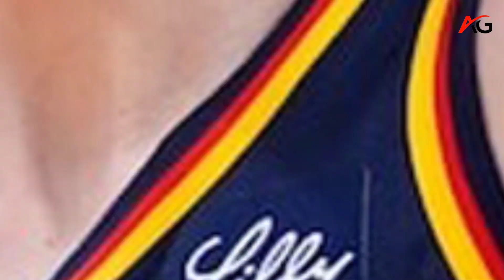Nike faces challenges in making a significant decision regarding Caitlin Clark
Nike faces a decision regarding Caitlin Clark's signature shoe, with the option to make it unisex or women's-focused. Retail industry expert Matt Powell believes a shoe should be shaped for a woman's foot, as many women's basketball shoes are sized down men's. Clark's endorsement deal is primarily about marketing and sharing in her success.